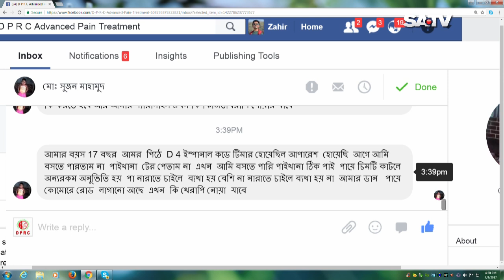চিকুনগুনিয়ার/Chikungunia ব্যথা সারছে না ? চিকুনগুনিয়ায় কি কি সমস্যা হয় ? এই ভিডিও টা দেখুন!!